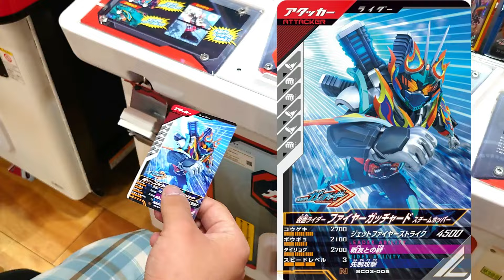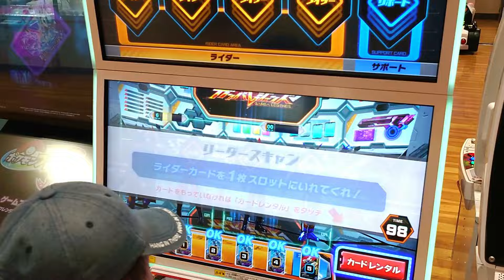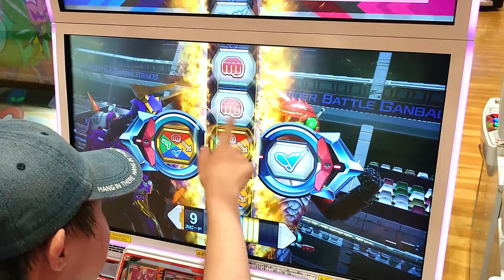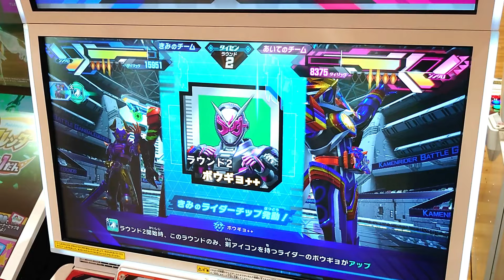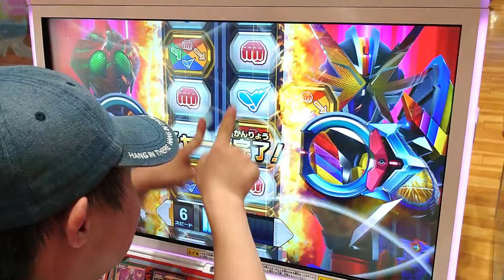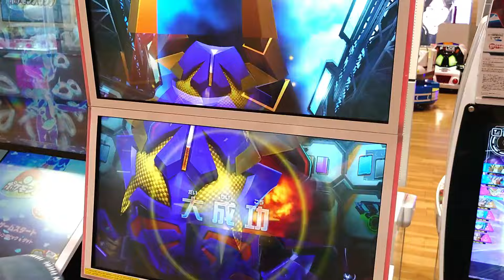仮面ライダーバッファ使って全国対戦！ガンバレジェンズシンクロ神話３章1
今回は仮面ライダーバッファ(ジャマ神)を使ってはるくんが全国対戦に挑戦しました。